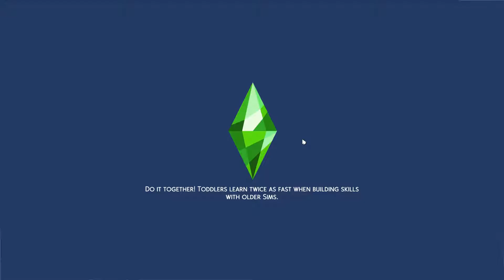Traveling to the Magic Realm - The Sims 4: Realm of Magic - #1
Here are the links to the CAS and speed build videos for this household: